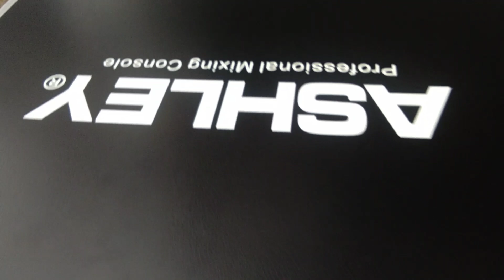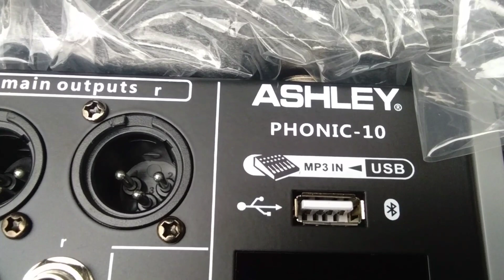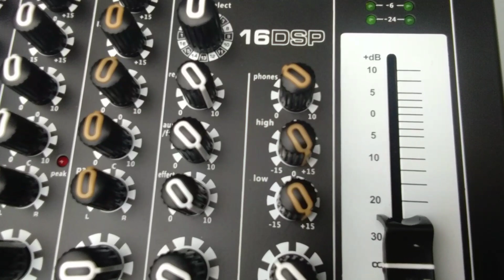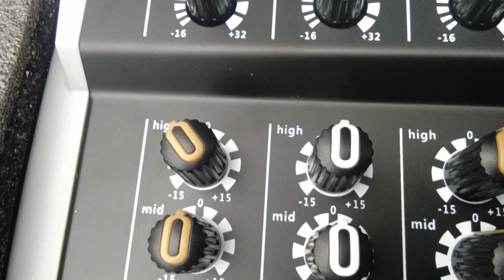Review mixer 10 chanel harga 1.200.000 mantab